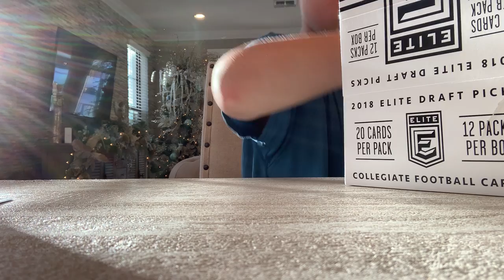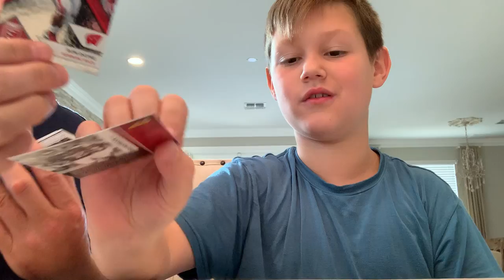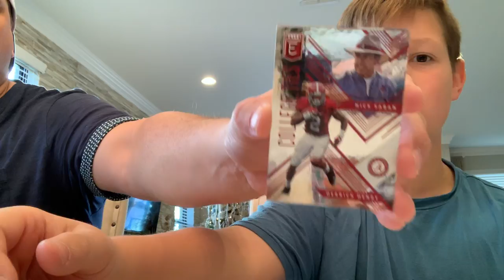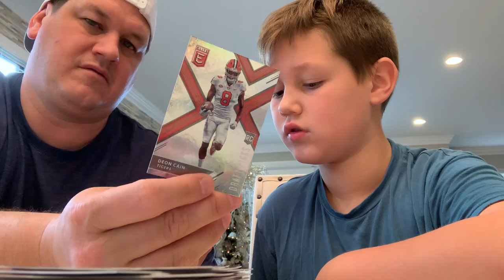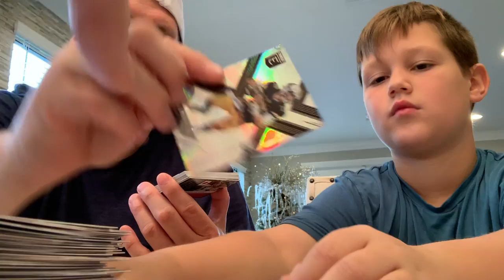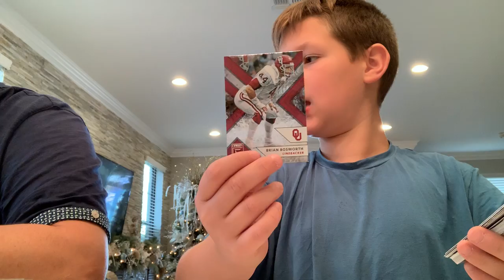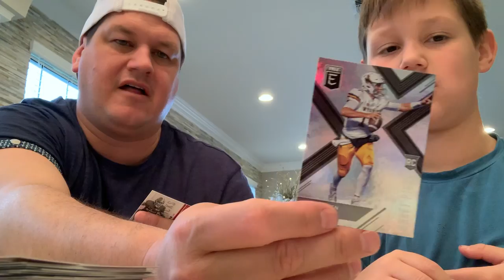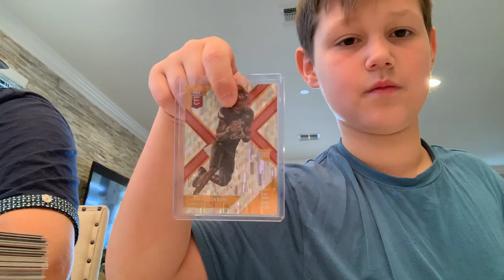Day 5 of Cards for Christmas!